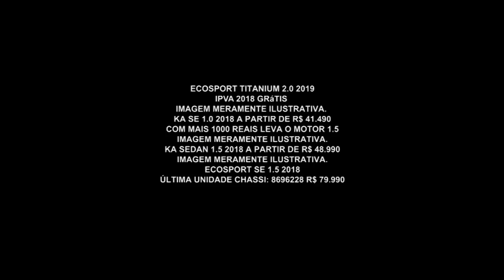Gazeta Motors - Auto Prime Ford